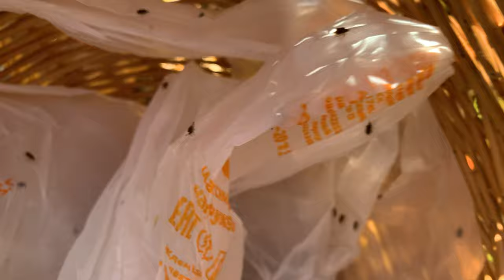Hunting For BEZERK Mushrooms in Ancient Russia Forest!!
For all the holiday's that Russia celebrates every year, there's always an uneventful patch each autumn. But that's only if your check official holiday calendars, as every Batya and Babushka knows with the fall comes the most important holiday to the heart of middle aged men: The Silent Hunt.

During this time the weather is still warm and sunny, and after big rain falls the woods come alive with millions of mushrooms ripe for the taking! Some are edible like the giant White or the tasty Beryozevik, and others aren't edible... in a traditional sense.

Will we be successful this trip? Or are we carrying too much hope in our empty baskets?

***Henderson, CO***
***80640***